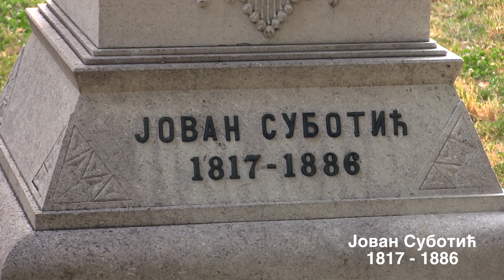Spomenici u prestonici - Jovan Subotić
Dobro došli u drugu epizodu emisije ,,Spomenici u prestonici" posvećenoj našem istaknutom advokatu, pesniku i političaru Jovanu Subotiću, čija bista se nalazi na Kalemegdanu. Ovu emisiju pripremila je i uredila Aleksandra Živković, učenica Devete gimnazije ,,Mihailo Petrović Alas" u Beogradu. Uživajte!